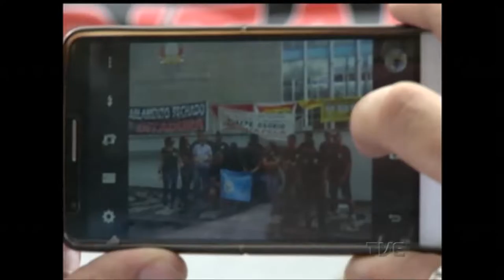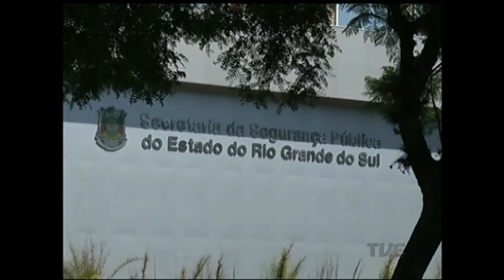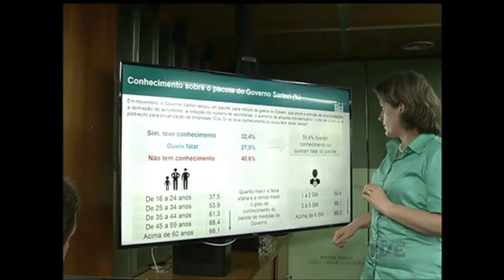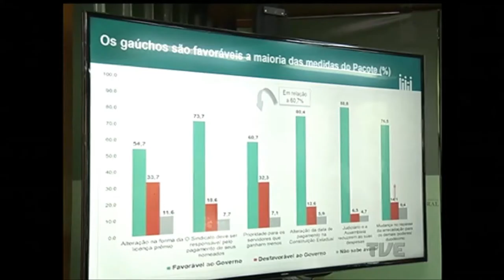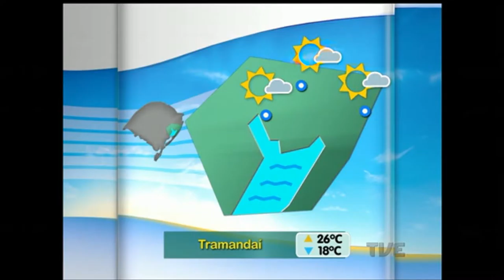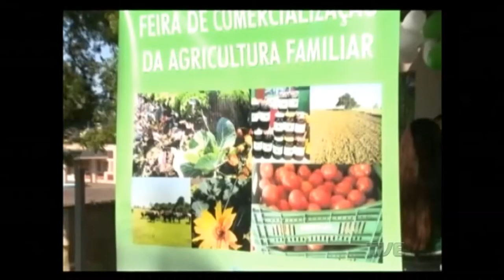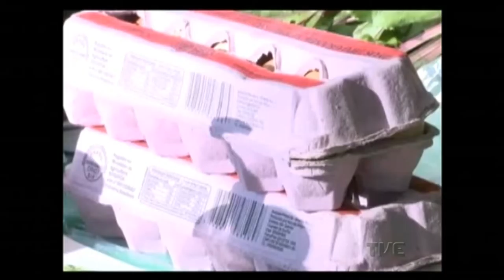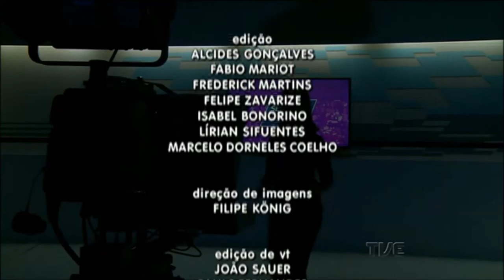Segunda Edição | TVE - 13/12/16